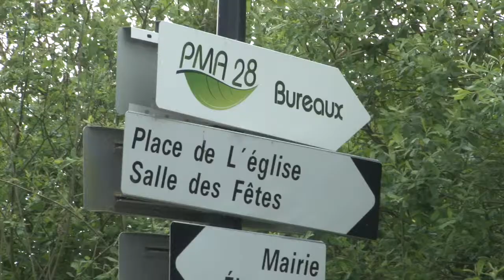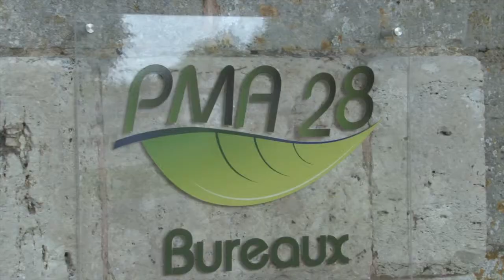Cluster Agrodynamic : Comment à partir de la mélisse on peut faire une crème cosmétique ?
Cette émission économique a été financée par Agrodynamic et Développement Durable* avec le soutien de l'Etat et du GAL Beauce Dunois (Programme européen LEADER).
Réalisation : Journal agricole Horizons
Acteurs du film : Agrodynamic, PMA 28, ALBAN MULLER Internationnal, Cosmetiv Valley
*Agrodynamic et Développement Durable est un réseau d'acteurs agricoles/ développement durable qui mutualise leurs compétences pour faire émerger des projets collaboratifs innovants.